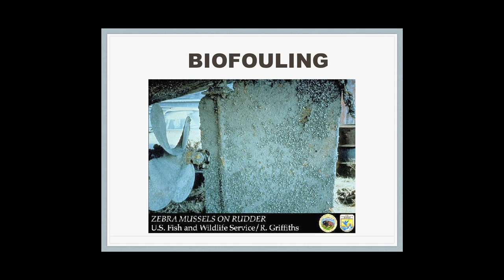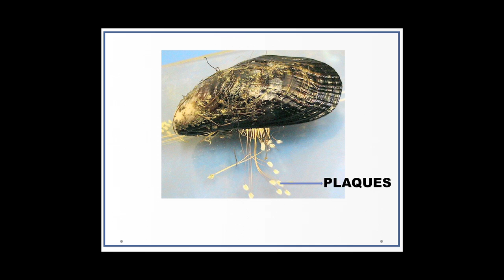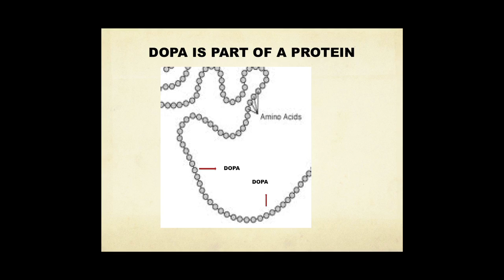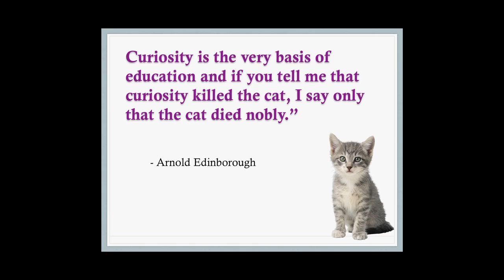TEDxConejo - Samantha Guhan - Mussels and Curiousity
Samantha is a junior at Newbury Park High School. Science has been her passion since middle school and she has won numerous awards in science fairs at county, state and national levels since the sixth grade. Most recently, she was
awarded the 2010 Outstanding Young Scientist of California by the California Association of Professional Scientists, for her work on mussel adhesion. Her extracurricular activities include being a pretrial attorney in her school's mock trial team and volunteering at Discovery Teens and Los Robles Hospital. Samantha is also an ardent movie fan.

TEDxCONEJO
TEDxConejo, an independently organized TED event, was held in Thousand Oaks, Ca on March 26, 2011. The conference theme was Energy, using that word very broadly to go beyond what powers our homes and transportation but really what fuels life.  What energizes business, education, health, and ideas?  What energizes you? A broad mix of thinkers and doers characterizes the TEDx experience both on the stage and in the audience. TEDxConejo is open to the general public and produced in association with the Conejo Valley Unified School District.